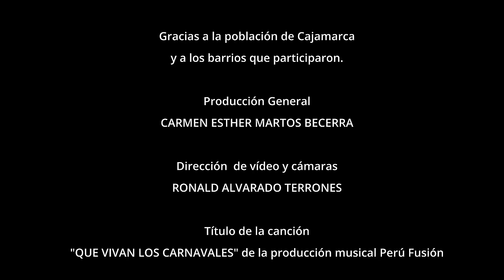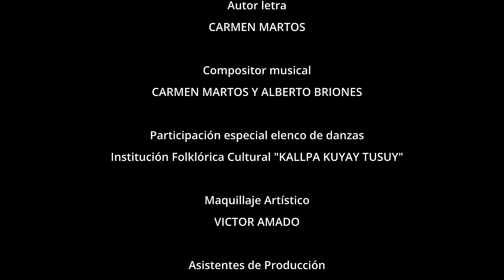Que Vivan Los Carnavales - Carmen Martos OFICIAL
Desde la ciudad de Cajamarca la cantante y compositora CARMEN MARTOS presenta "QUE VIVAN LOS CARNAVALES".
Tomado de su producción musical PERÚ FUSIÓN.
La tradición, el color, la algarabía de su tierra natal, Cajamarca, hoy patrimonio auténtico de la cultura popular peruana. Entre patrullas, risas, chicha y comparsas, todo el color de una fiesta donde reina el placer, el entusiasmo y el júbilo.

También disponible en Spotify, iTunes, Google, Amazon, Deezer, Tidal, iheart